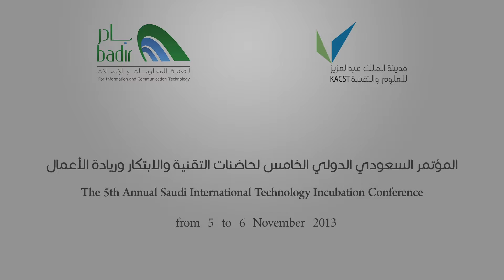ملخص مؤتمر حاضنات التقنية الخامس 2013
اقامت مدينة الملك عبدالعزيز للعلوم والتقنية وبمشاركة شبكة تكنوبوليسي مؤتمر حاضنات التقنية الخامس
وفي هذا الفيديو مخلص للمؤتمر مع بعض المقابلات مع الحضور والمتحدثين